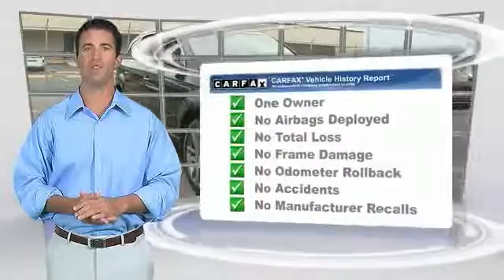2015 Audi Q7 Metairie LA LOA004745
2015 Audi Q7 3.0T Premium Plus